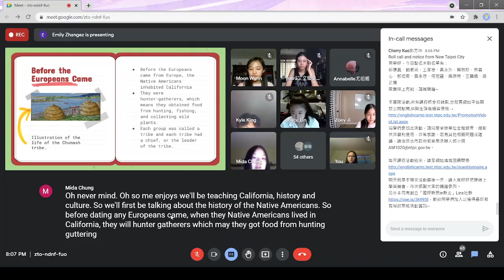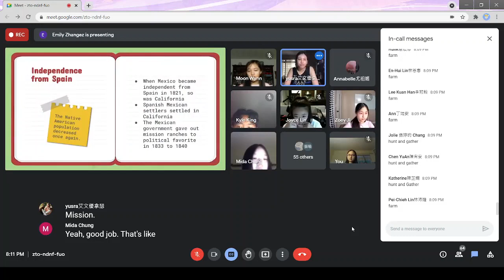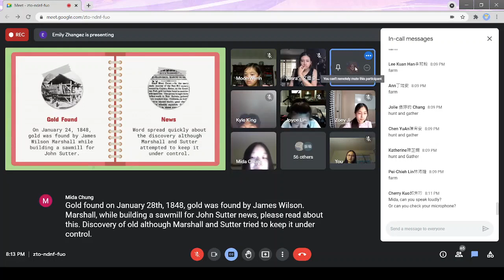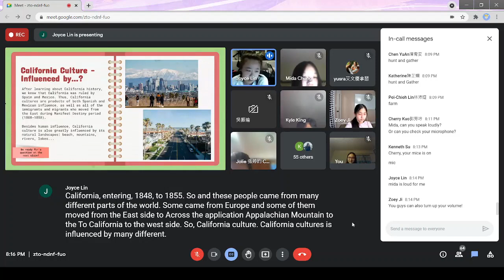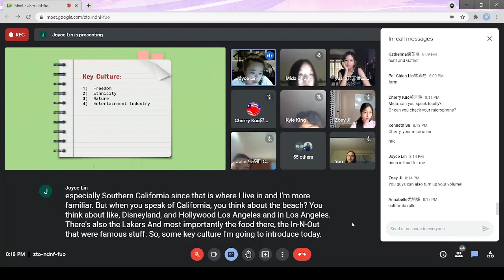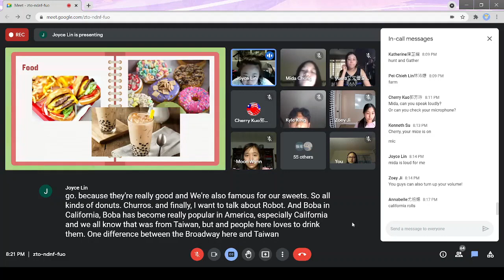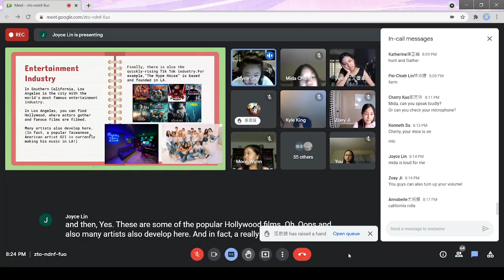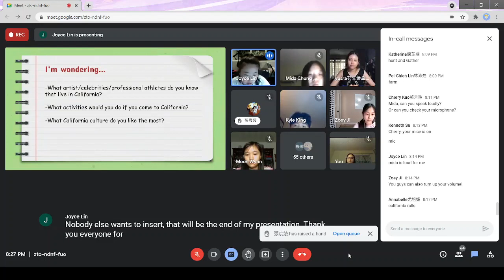4 (7 .21 .21) California history and culture, High school (2) , day 3,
2021 New Taipei city  High school (2)  , day 3,  July 22, 2021
2021 New Taipei City English Summer Camp
English Camp, Taiwan, New Taipei city, Los Angeles